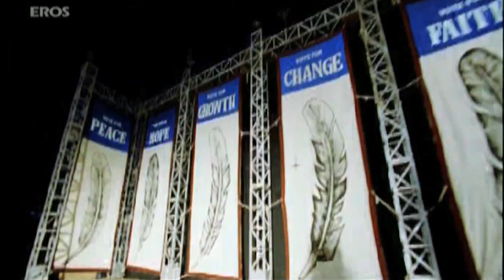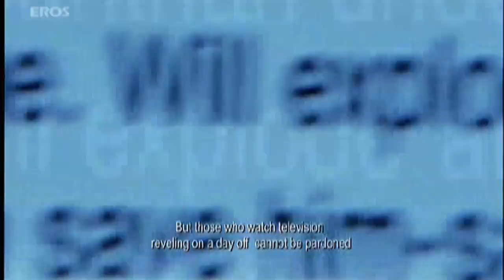Bomb blast during speech - Ko